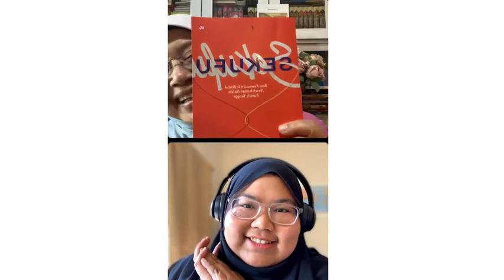Pillow Talk: Becomingness of Legit Muslim Women (Dr Har & Syiffa Rosman)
Our PillowTalk is here again, and this time we will continue talking heart to heart with Syiffa Rosman - a Data Analyst, a Digital Content Creator, an author, and a YouTuber (Syiffa Rosman).

We'll be talking about the Becomingness of Legit Muslim Women

This Sunday 6 March 2022
9 pm Kuala Lumpur time, 1 pm Cork, Ireland time

All you single ladies, don't miss this Pillow Talk with Dr. Har and Syiffa Rosman via Instagram LIVE!

Saluran ini adalah hak milik Prof Datuk Dr Harlina Halizah Siraj.